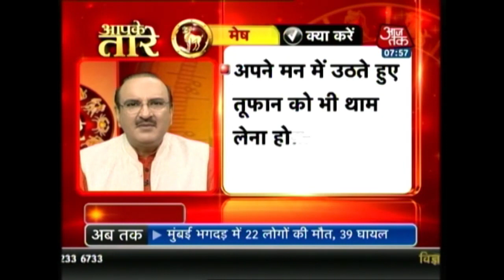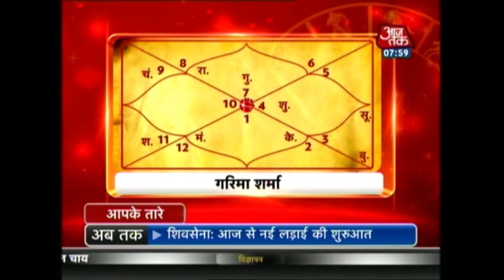Aapke Taare: Daily Horoscope | September 30th, 2017 | 8 AM